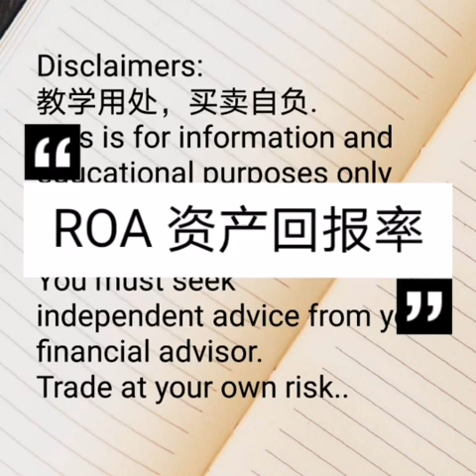新手买股一本通系列9— ROA 资产回报率